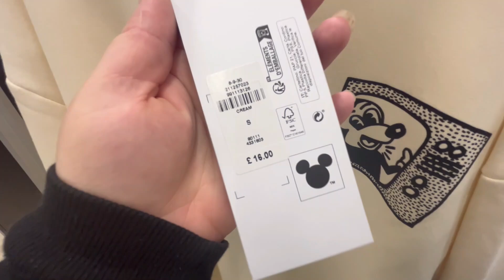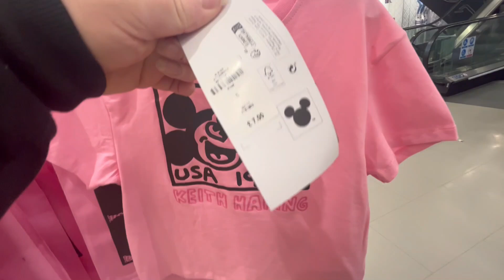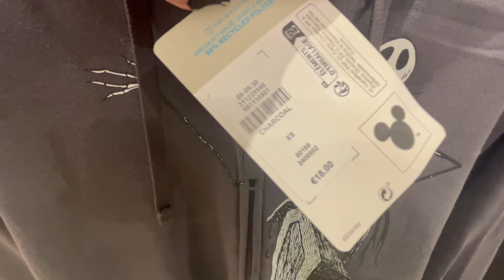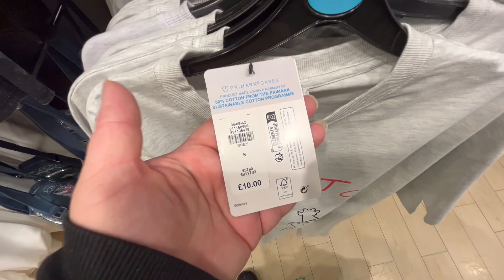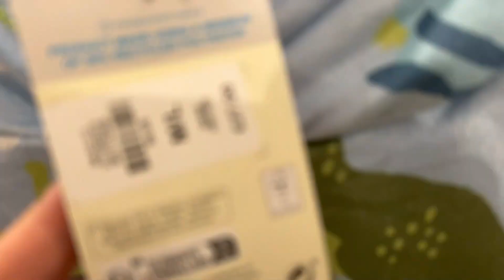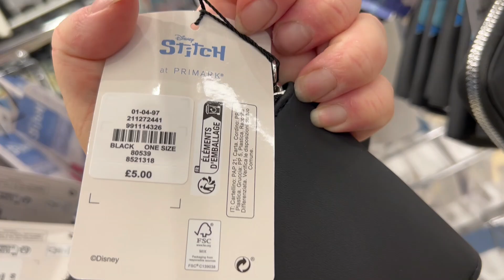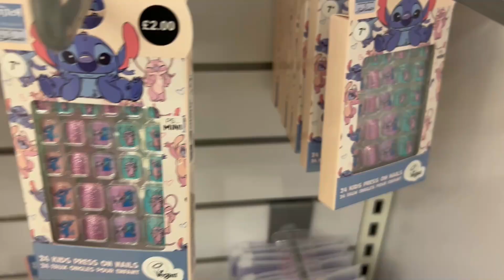Disney Come Shop With Me #272 - Primark - What's New In Primark For September 2024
In this video I go to Manchester Primark and show you some of the Disney stock they had in.